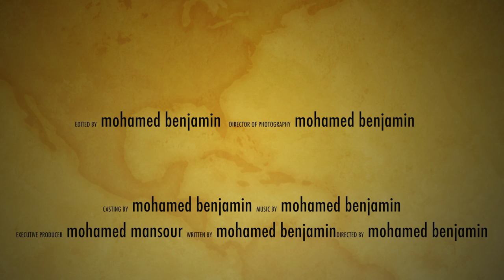kalma mohamed benjamin